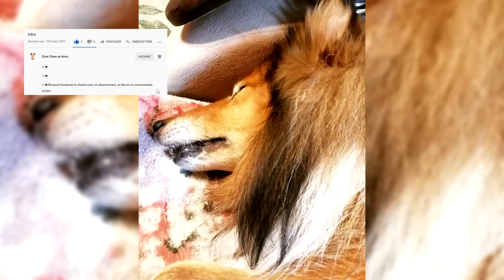Berger des Shetland nommé aussi Shetland ou Sheltie. Avantages et inconvénients, Prix, Comment chois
==►Comme son nom l'indique, les Shelties peuvent et ont été utilisés comme chiens de berger. Les chiens de berger déplacent le bétail d'un endroit à un autre. L'instinct de troupeau est avant tout un instinct inné, et aucun entraînement ne peut remplacer ce trait.

Les Shelties peuvent également être d'excellents chiens de thérapie pour ceux qui ont besoin de confort pendant les périodes difficiles telles que les catastrophes naturelles ou les maladies graves. Cette race est rarement agressive et s'entend généralement bien avec les enfants.

Dans son groupe de taille, la race domine dans l'agilité canine, l'obéissance, le divertissement, le flyball, la randonnée et le pâturage.

Le Shetland Sheepdog a été reconnu par l'AKC en 1911 et est sa 67e race.

Le chien de berger des Shetland a été désigné comme le groupe du berger.

Le premier Sheltie à être enregistré auprès de l'AKC fut "Lord Scott", importé des îles Shetland par John Sherman Jr. de New York.

L'American Shetland Sheepdog Association, le club parent de la race, a été organisée au Westminster Kennel Club en 1929 et a tenu sa première exposition spécialisée en 1933.

Sheltie a été officiellement reconnu par le Kennel Club anglais en 1909 mais n'a pas reçu de classification distincte du colley avant 1914.

==►Thank you very much:
Merci bien: